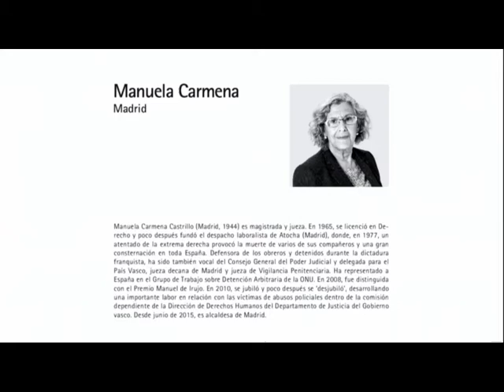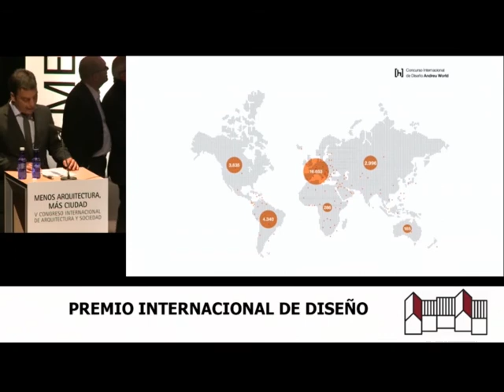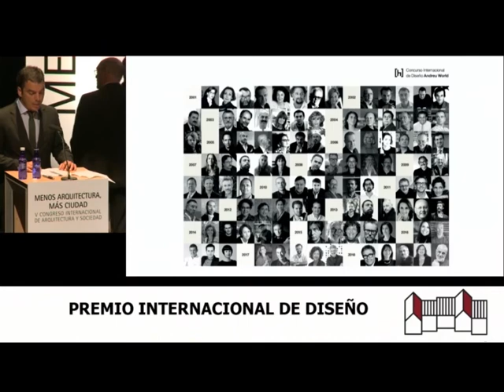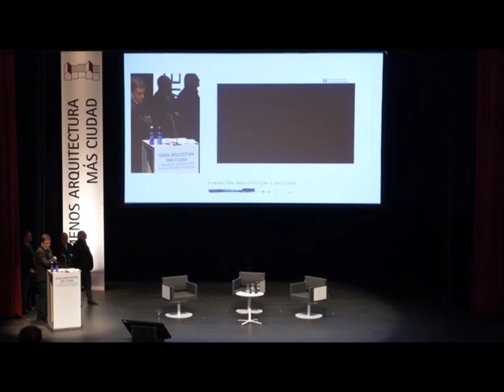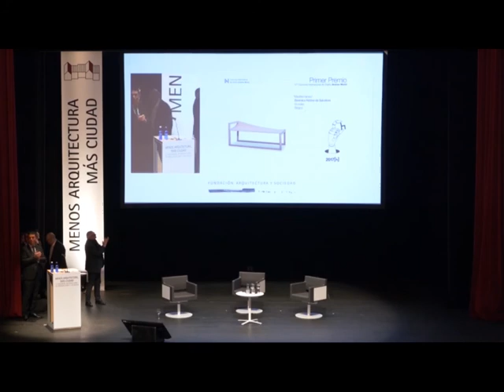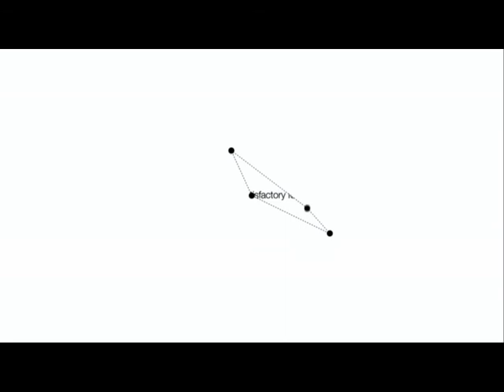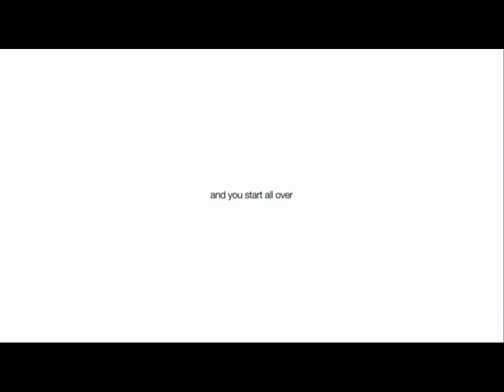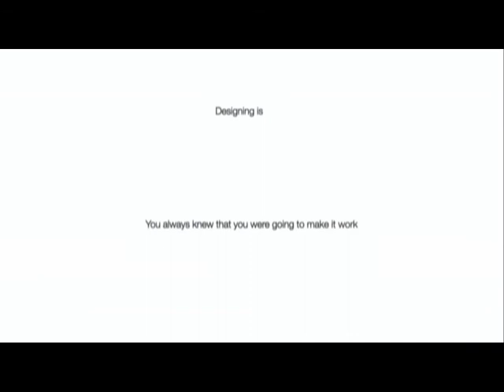Diálogo: MANUELA CARMENA y JOAN CLOS - V Congreso Internacional 2018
V CONGRESO INTERNACIONAL DE ARQUITECTURA Y SOCIEDAD
MENOS ARQUITECTURA, MÁS CIUDAD
Pamplona, 13-14 de junio de 2018

Sesión 2: El Gobierno de las Ciudades
Diálogo: Urbes consolidadas y emergentes
Manuela Carmena (Madrid), Joan Clos (Barcelona)
Moderados por Javier Conde

5TH INTERNATIONAL CONGRSS ON ARCHITECTURE AND SOCIETY
LESS ARCHITECTURE, MORE CITY
Pamplona, 13th-14th June 2018

Session 2: The Government of Cities
Dialogue: Established and Emerging Metropolises
Moderated by Javier Conde